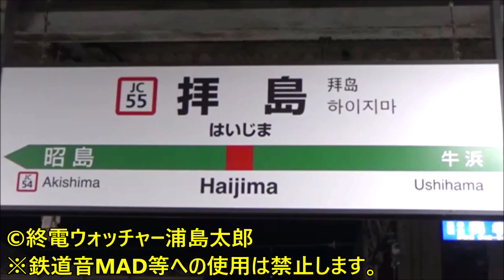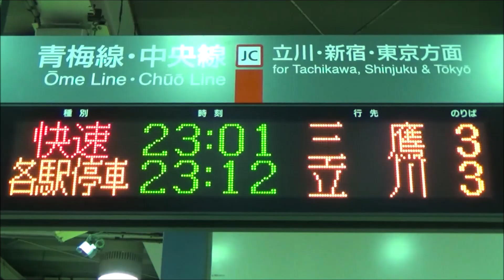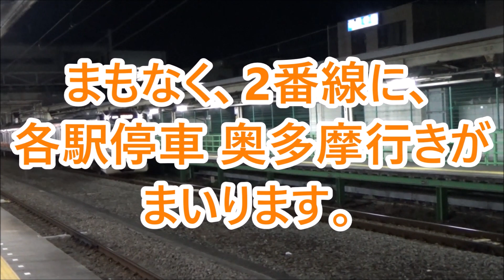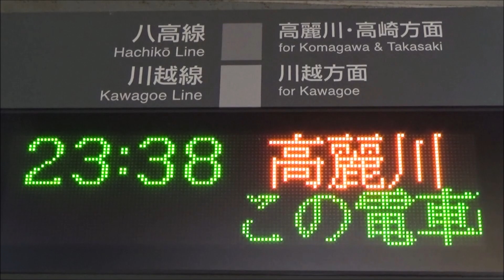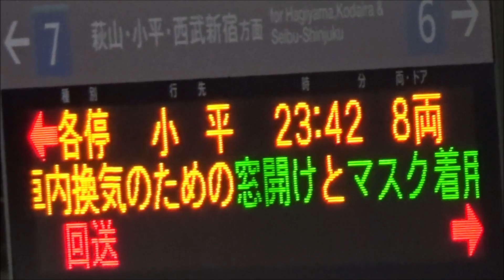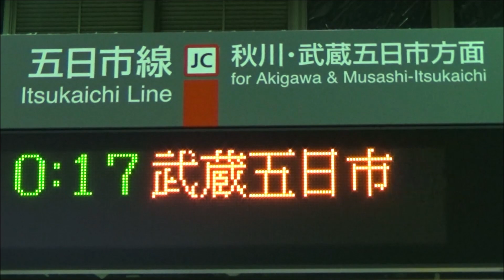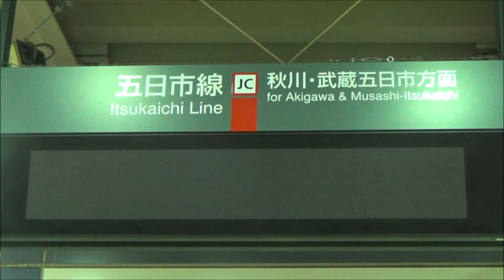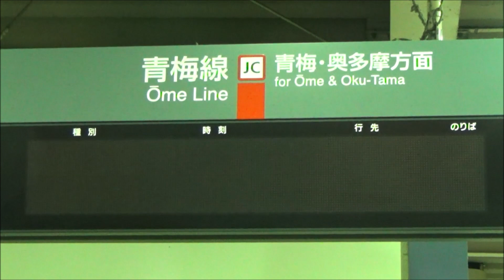終電ウォッチ☆JR/西武拝島駅 青梅線・五日市線・八高線の最終電車！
JR青梅線・五日市線・八高線・西武拝島線 拝島駅で、各方面への最終を撮影しました。
JR拝島駅の最終電車は、青梅線 昭島・中神方面へは0時16分発の「各停立川行き」、福生・羽村方面へは0時35分発の「各停青梅行き」、五日市線 熊川・秋川方面へは0時17分発の「各停武蔵五日市行き」、八高線 小宮・西八王子方面へは23時19分発の「各停八王子行き」、東福生・東飯能方面へは23時38分発の「各停高麗川行き」となっています。
その他、奥多摩・川越への最終電車も収録しております。
西武拝島駅の最終電車は、拝島線 玉川上水・東大和市方面へ23時42分発の「各停小平行き」となっています。
※2022年3月ダイヤ改正前の撮影です。

☆見どころ
0:07 22時59分発 209系 普通川越行き
（川越線 高麗川～川越への最終電車）
2:04 ☆激レア☆ 23時1分発 E233系 快速三鷹行き
（1日1本）
3:45 ☆激レア☆ 23時11分発 E233系 各停奥多摩行き
（1日3本）
5:47 ★終電★ 23時19分発 E231系 各停八王子行き
（八高線上り 最終電車）
7:51 23時26分着 209系 川越発拝島行き 最終電車
8:42 ★終電★ 23時38分発 209系 各停高麗川行き
（八高線下り 最終電車）
11:11 ★終電★ 23時42分発 30000系 各停小平行き
（西武拝島線 最終電車）
11:56 0時10分着 E233系 武蔵五日市発拝島行き 最終電車
12:55 ★終電★ 0時16分発 E233系 各停立川行き
（青梅線上り 最終電車）
14:43 ★終電★ 0時17分発 E233系 各停武蔵五日市行き
（五日市線 最終電車）
16:49 ★終電★ 0時35分発 E233系 各停青梅行き
（青梅線下り 最終電車）

JR中央線・山手線・埼京線・湘南新宿ライン 新宿駅の終電はこちら！